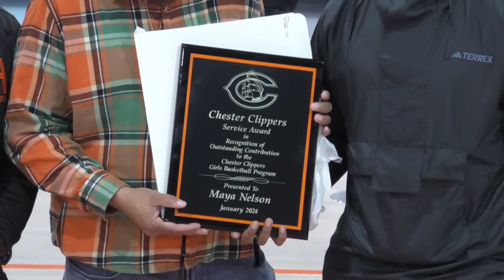Women's Basketball: Academy Park vs Chester 1/25/24